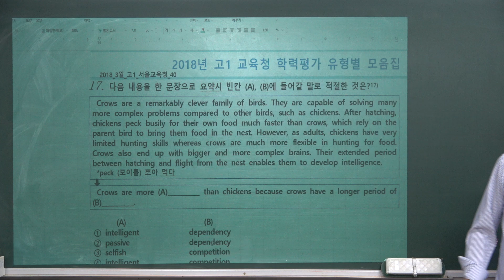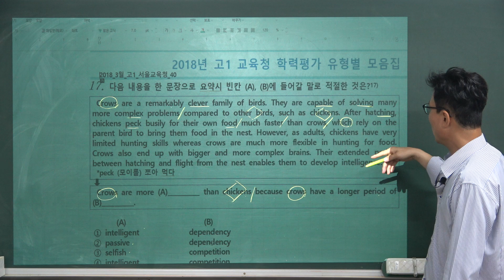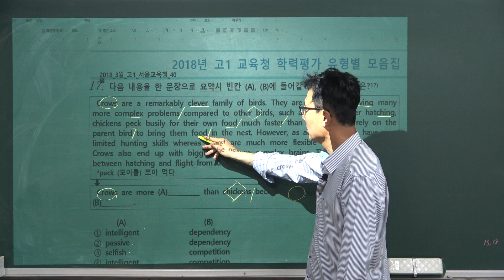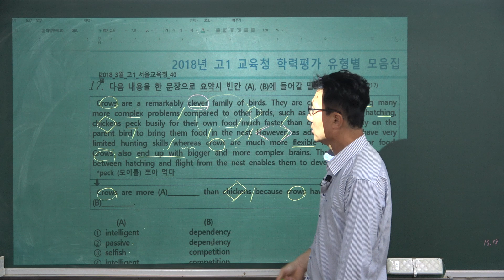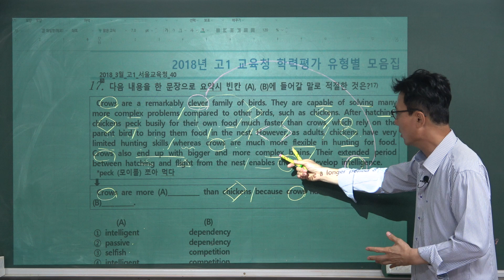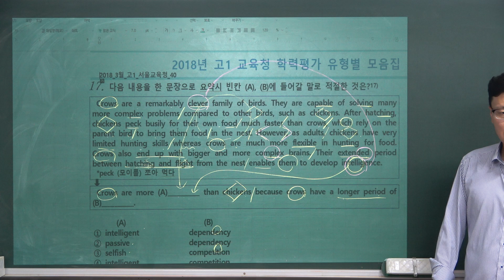JWJ[2018년 고1 모의고사 유형2-17번 지문분석_2018_3월_고1_서울교육청_40번_20241016_남목고수